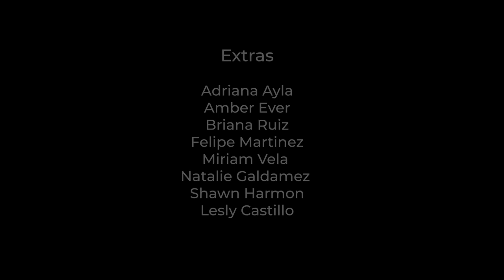Seeking // Short Film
We are working on something big to show you guys can't wait!!